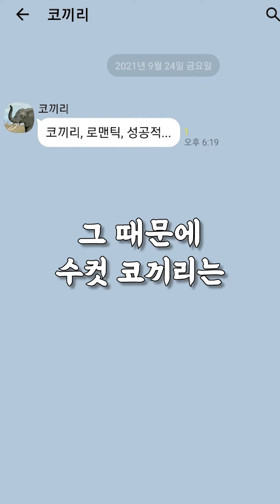엄청난 코끼리의 그것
1분 상식 뚝배기 한그릇하고 가세요!